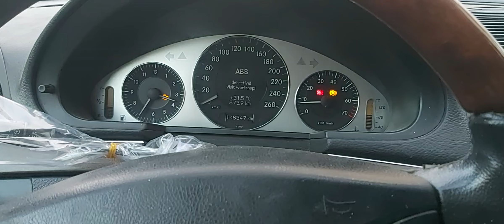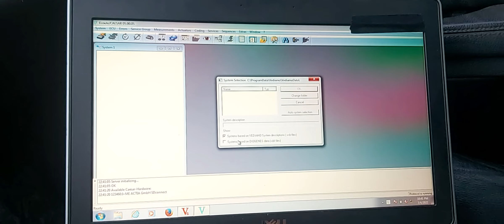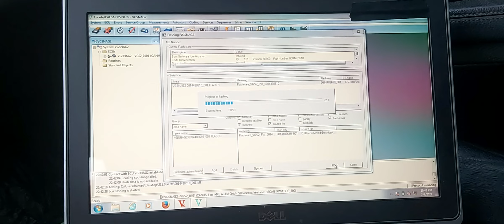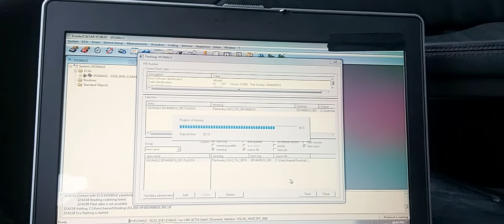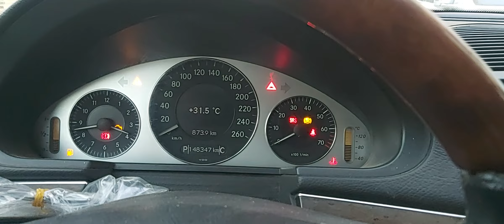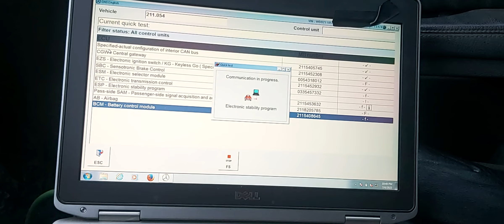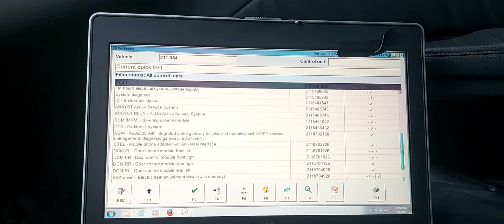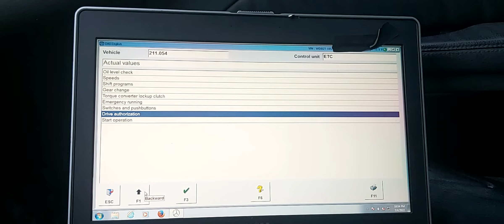7GTronic VGS2 Offline Programming (Flashing&coding) By Vediamo (From C204 To E211)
722.9 Transmission Control Unit Programming (Flashing &Coding) By Vediamo ... Checking Car Before and After By DAS Software and Star C4 Interface ... On This case The Whole Transmission Was Replaced With Number of 722.999 Which is Related to 280 Cars But Came From a C class car (204) and Installed On E class car (211) ... First thing Renewed By CGDI MB And Second Was Programming By Vediamo